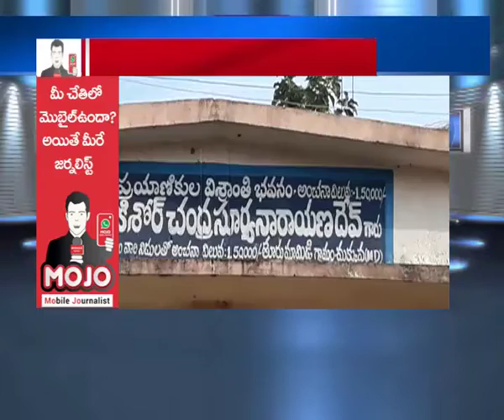Nine Houses Gutted by Fire accident at Makkuva mandal in Vizianagaram Dist | Mahaa Mojo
"Mahaa Mojo", an emerged form of Mobile Journalism which is open to all Worldwide. This is a new form of media exclusively launched by "Mahaa News" channel with an expected response. Everyone can utilize this to dispense your views across Social Media to reach public and every government authority for huge developments and immediate actions necessary. Whatsapp your selfie video on the issue you need to create awareness @ 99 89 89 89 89